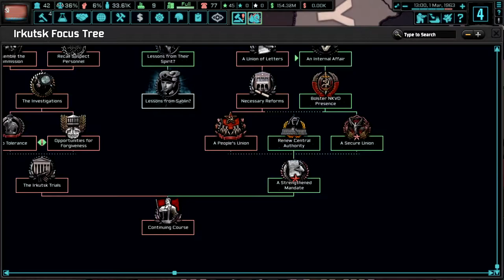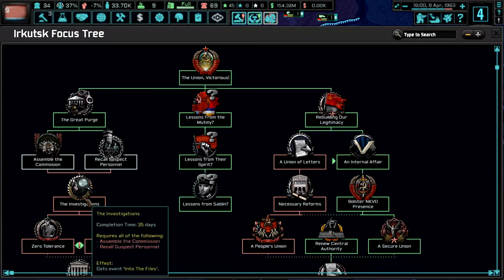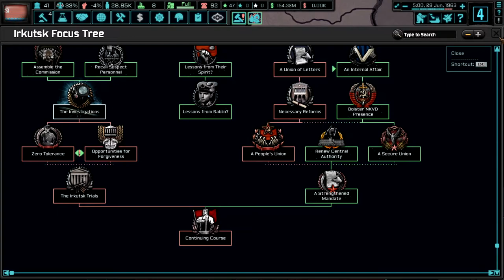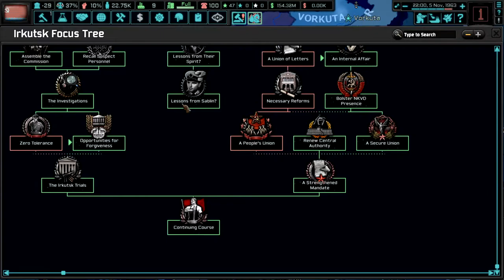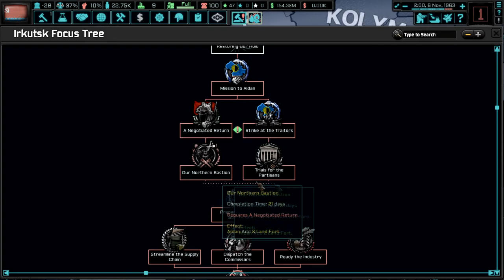Preparing for Expansion- The New Order: Last Days of Europe Hearts of Iron 4: Irkutsk | Episode 3